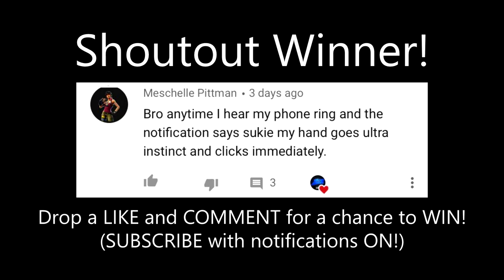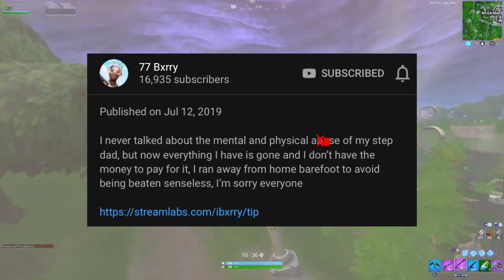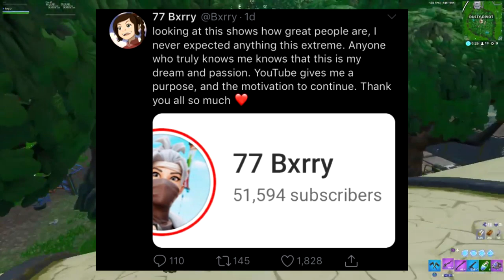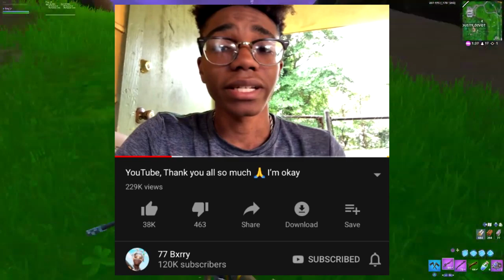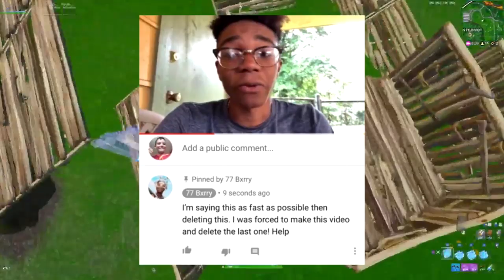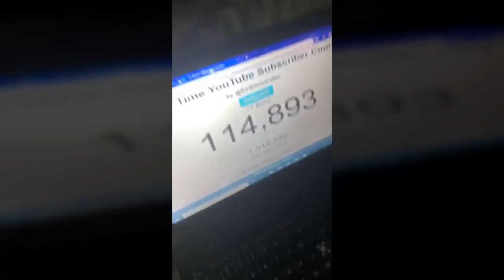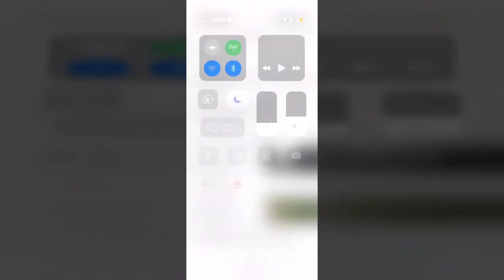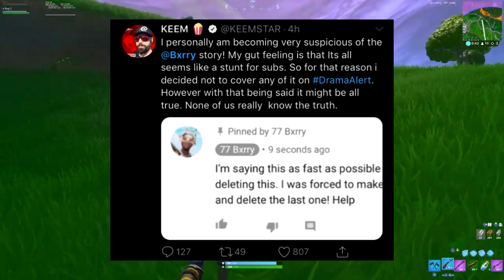77 Bxrry Documentary - Situation EXPLAINED , The Truth - is Bxrry Okay ?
77 Clan Member - Bxrry Situation completely explained , everything you need to know , cough etc , Updated - Is 77 Bxrry Okay ?

Watch my last video:
is Nova BETTER Than Evade ? - Pray for 77 Bxrry , Brooke Mad at Fortnite Channels - Derek & Tfue

Tags (Ignore)